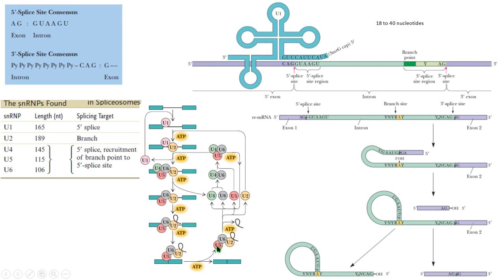RNA splicing spliceosome Gene expression expresión genética molecular biology biología